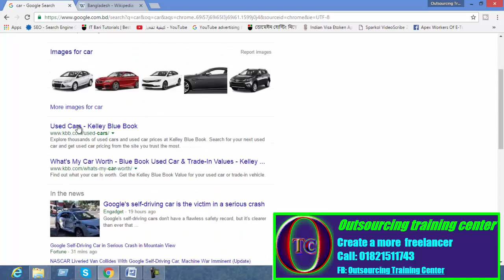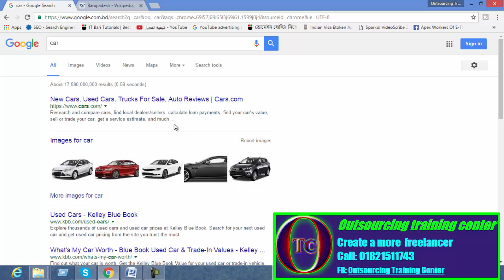What is Search Engine Optimization (SEO) SEO 03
Search engine optimization is a methodology of strategies, techniques and tactics used to increase the amount of visitors to a website by obtaining a high-ranking placement in the search results page of a search engine (SERP) -- including Google, Bing, Yahoo and other search engines.